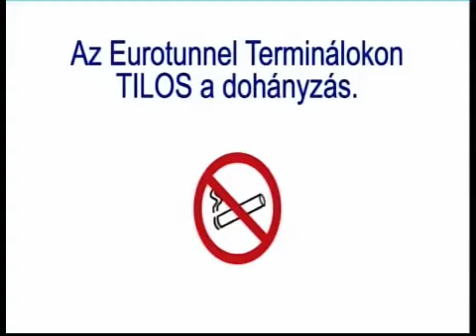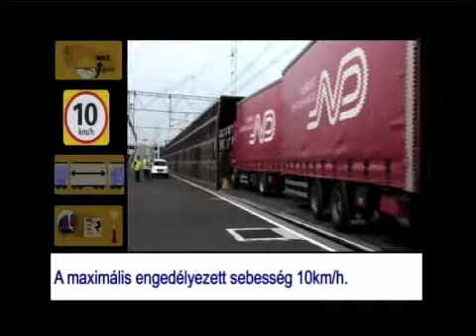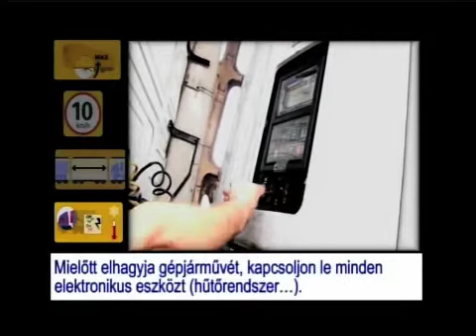Beszállásí utasítások (Boarding instructions)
Eurotunnel Freight boarding instructions in Hungarian